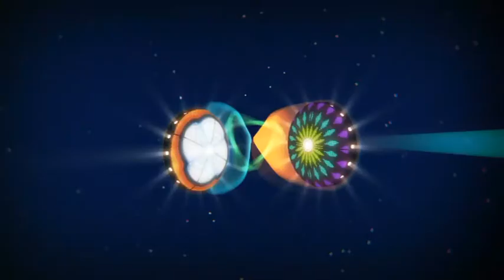Poncho FT. Chano (Tan Biónica) - Una Buena Decisión (video oficial) JERONTE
Vídeo Oficial del Tema " Una Buena Decisión"